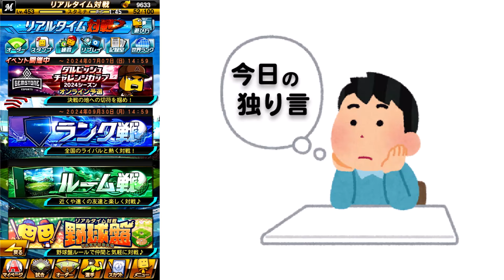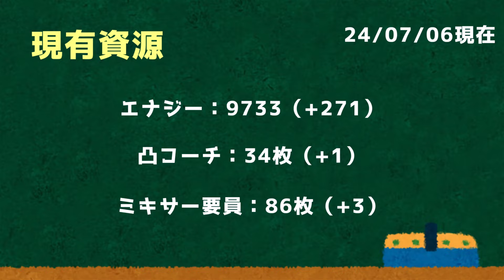【古参の特権】ダルチャレ襲来！５年以上前に獲得した選手だけで大会に挑んでみました。 無課金でパリーグBEST100目指して実況＃１２【プロスピＡ】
【目次】
あとで書きます。

【むかヒャクとは】
「無課金で○○BEST100目指して実況」の略称です。これまでロッテ純正、コストリーグと実況してきており、3作目となる今作ではパリーグを目指しています。

皆さんこんにちは。(応援曲利用権除く)無課金プロスピプレイヤーののよしむーです。
当チャンネルではプロスピA実況と解説動画、そしてオタ活動画を中心に私の共有したいものを色々投稿していきます。
パリーグではロッテを応援しており、無課金でロッテ純正23位、コストリーグ43位、45位になりました。今は2024年12月頃に行われるであろうパリーグ最強決定戦を目指しプレイしています。
セリーグでは阪神を応援しているので阪神への贔屓も入ります。いつか阪神純正したいな～と思いつつ、ゆるゆると生きてます。

コメント欄は解放していますが、掲示板ではないので節度を守ってコメントをしてください。問題があると判断した場合は削除やブロックさせていただくこともございますので悪しからずご了承下さい。また、この概要欄に書いていることや、調べて分かる質問にはお答えできません。

メインチャンネル(野球＆旅行関連):くぁ瀬冨士子 / Fujiko Qase

【使用音源】
･YouTube Audio Library様
･DOVA SYNDROME様
･OtoLogic様
･効果音ラボ様
･音楽ギャラリー「田麦庵」様

動画中で使用している立ち絵は「みかん式ゆっくり」様の改変モデルです。